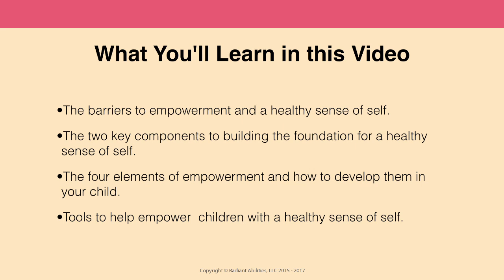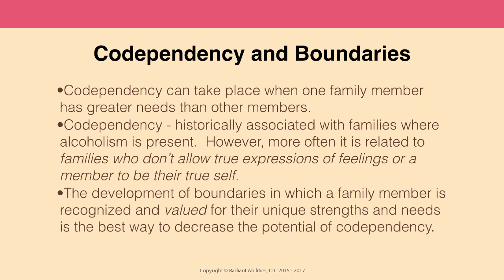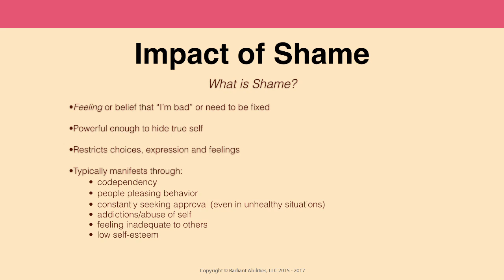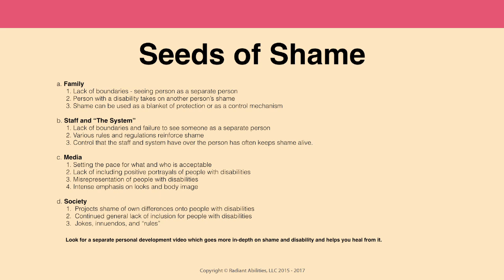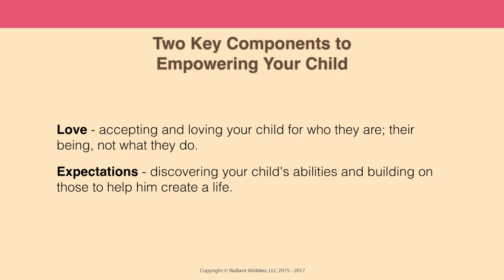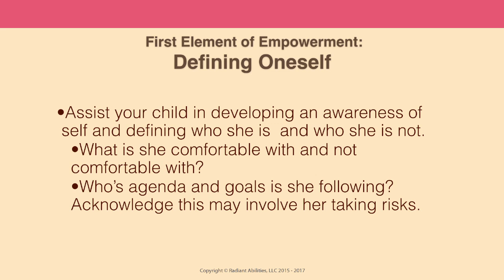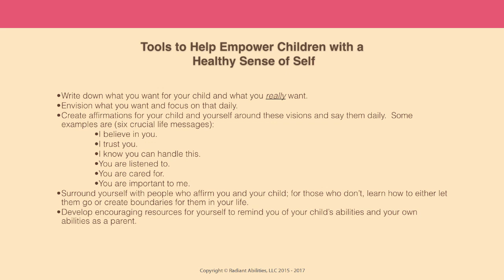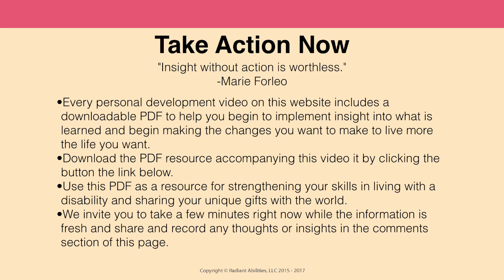Empowering Your Child with a Healthy Sense of Self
What you’ll learn in this video:
-why you are the most influential person in your child’s empowerment
-the two key components to building the foundation for a healthy sense of self
-tools and strategies to help empower your child with a healthy sense of self